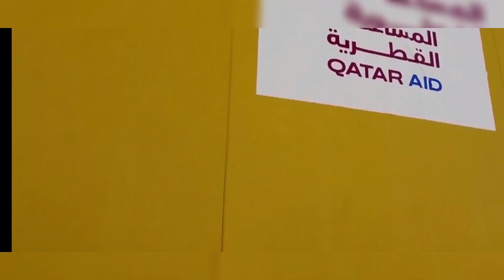Turkey & Syria Earthquake victims receives 10K World Cup Cabins from Qatar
Qatar has donated portacabins and mobile homes used for last year's World Cup to earthquake zones in Turkey and Syria where they will accommodate people left homeless.
A ship carrying the first 350 units left Qatar for Turkey on Sunday, the official said.
The Gulf Arab state has pledged to send 10,000 mobile housing units to the earthquake zones, Qatar's Fund for Development said in a tweet on Sunday.